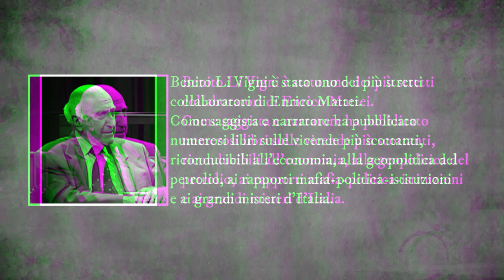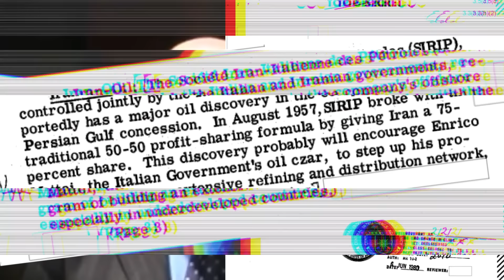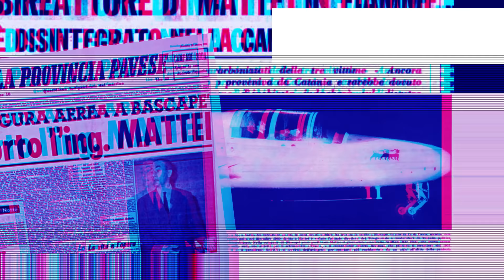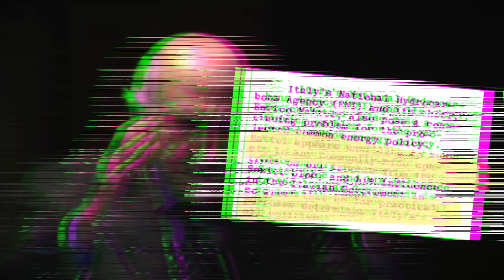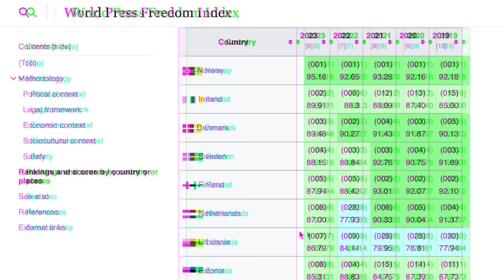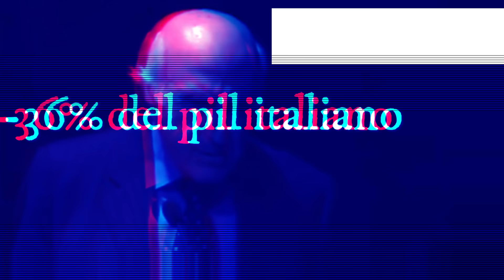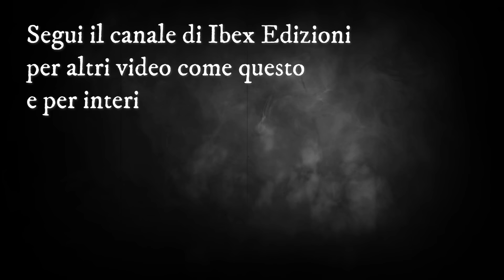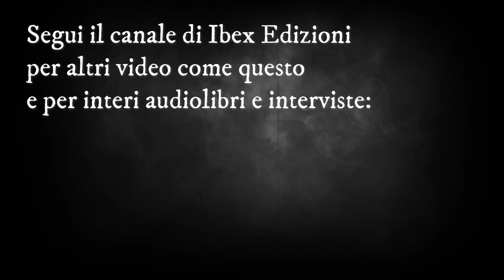Assistente di ENRICO MATTEI svela segreti su omicidio, cartello del petrolio e privatizzazioni!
Libri di Benito Li Vigni
Libro POTERE di Ferrero

La sconcertante storia di Enrico Mattei e della svendita dell'Italia, come mai è stata raccontata da TV e giornali.

Benito Li Vigni, scoutman di Eni e assistente personale di Enrico Mattei, racconta i retroscena, le verità scomode e i dettagli scioccanti della vicenda personale e pubblica di Enrico Mattei.

Chi ha ucciso Enrico Mattei?
Perché è stato fatto fuori?
Cosa c'entra la sua vicenda con quella di Kennedy?
Chi ha svenduto le grandi aziende di stato italiane che hanno reso possibile il miracolo economico?

Tutto viene finalmente spiegato dal personale punto di vista personale di Benito Li Vigni, all'epoca vicinissimo a Mattei e informato dei dettagli più nascosti... in una storia che DEVE essere conosciuta, raccontata e condivisa il più possibile!